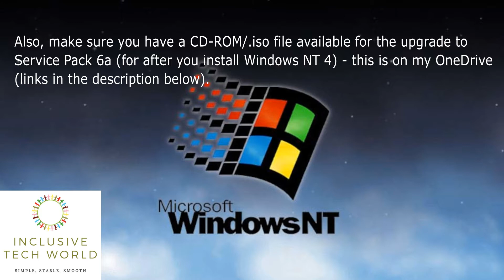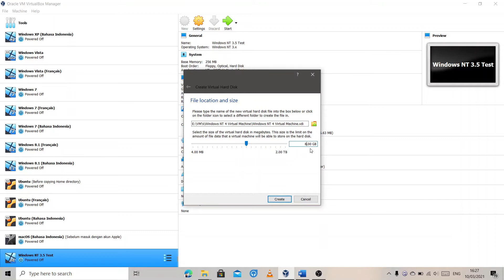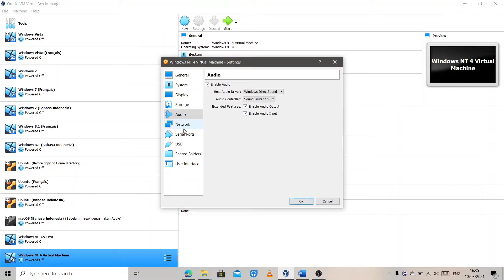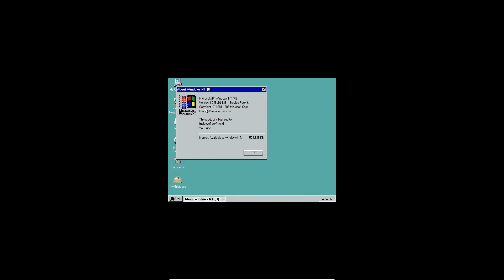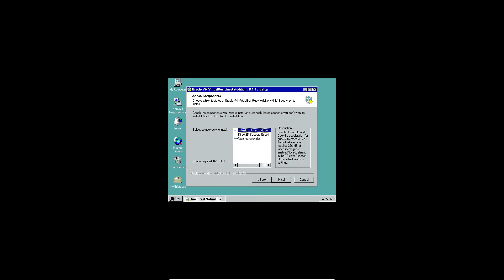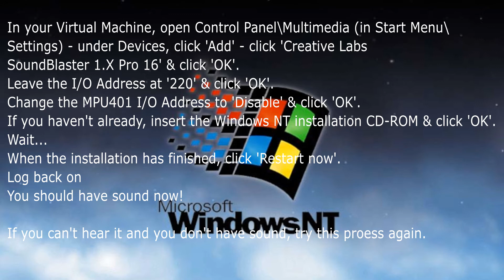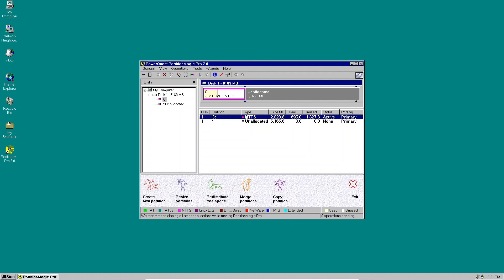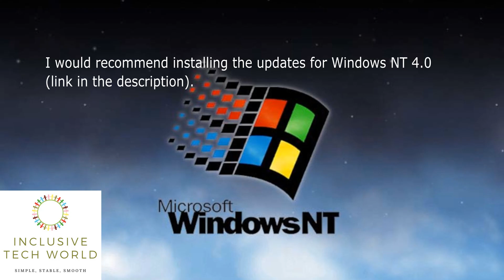How to Install Windows NT 4.0 (+ Graphics & Sound on VirtualBox) | InclusiveTechWorld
Welcome to InclusiveTechWorld, a channel full of useful tech tutorials to make your life easier, for everyone - of all abilities. Simple, stable, smooth.

In this video, I will be teaching you how to install Windows NT 4.0 & its sound & graphics drivers, as well as how to get rid of some of Windows NT 4.0's quirks.

Links:
Where to download Windows NT 4 (Service Pack 1) installation .iso file
To download the full folder, download the .zip file (I would recommend downloading this file as it will be a faster download)
If you only want to download certain files or have a peek at the contents of the folder, click this
If you don't want to download any files from me (& download them from their official sources), or would like to see the instructions first, here is a link to the PDF file
All these files have been tested by me and are free of any viruses or malware.

The background was created by Rever-Man on Soundcloud - the track is called 'Level 99 - Windows NT + 98 + 7 Remix)

0:00 Intro
0:56 Make sure you have installed VirtualBox
1:16 Add the virtual machine
2:28 Change the virtual machine's settings
5:20 Install Windows NT 4.0
5:30 Upgrade to Service Pack 6a
6:59 Install VirtualBox Guest Additions
8:32 Change the screen resolution & colour depth
9:45 Install the sound driver
11:13 Resize the Windows Installation Partition
12:08 Get rid of the boot menu
12:57 Outro

This video was made using free & open source software (OpenShot Video Editor, OBS Broadcasting Software & Inkscape).

Specs:
12GB RAM
480GB SSD + 2TB SSD (for my VM's)
Video made in 1080p 30 FPS
VM with 8GB VHD & 512MB RAM